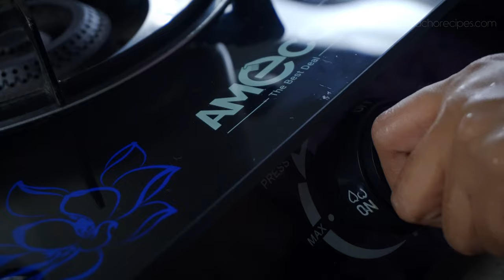Sri Lankan Watalappan Recipe | Eid Sweets | Original Muslim Style watalappam | Ramadan Eid desserts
Easy Homemade No Fail Muslim Style Authentic Watalappan Recipe

Ingredients -

Eggs - 15
Salt - 1/4 Tsp
Jaggery - 500g ( Crushed )
Sugar - 250g

Tips -
Always Use A Good Quality Jaggery For Better results
Use a Thin Silver Bowl To Steam Cook
Cover The Rice Cooker Lid With A Paper and Cloth if Possible For the Steam To Trap Inside
The Color of the Watalappan Will get darker when Cooling.

All Contents of this Channel is Copyright protected.
Macho Recipes©️
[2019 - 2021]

Keywords - Watalappan , watalappam , Sri lankan watalappan , how to make watalappan , eid sweets , eid desserts , ramadan recipes , ramadan sweets , vatalappan , vatalappam , Ramzan special recipe